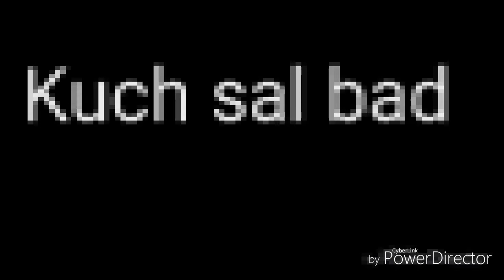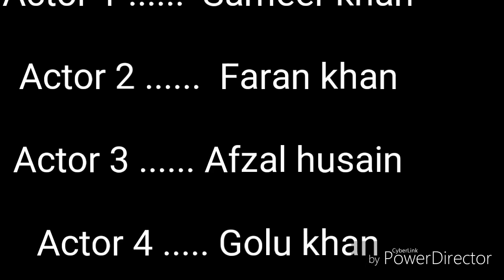waqt sabka badalta hai ( zeeshan khan chhibramau)